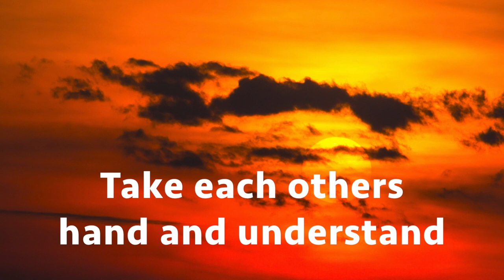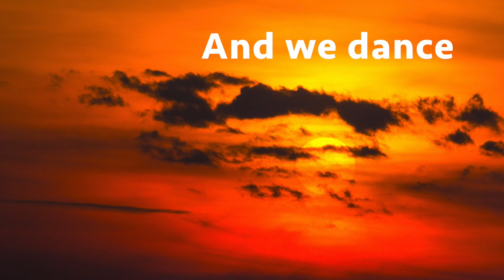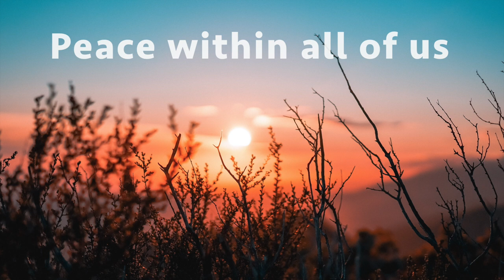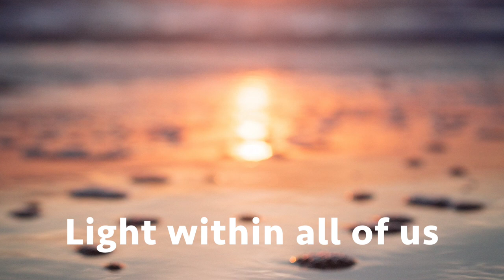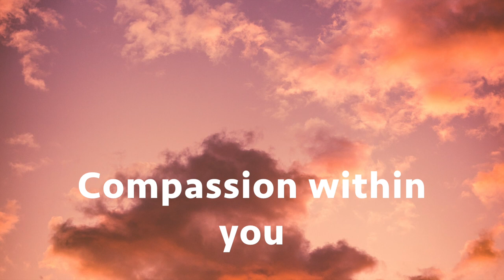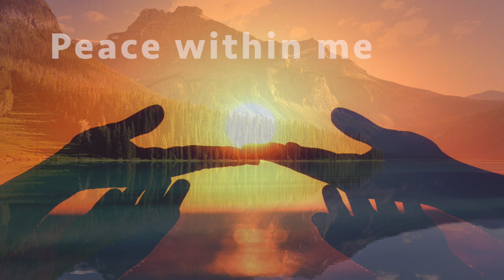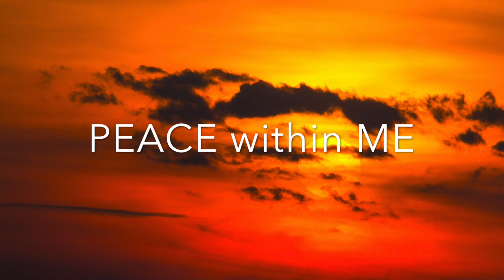Lajos Sitas & Friends - Peace Within All Of Us (Official)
"Peace Within All Of Us" is a musical contribution to the world from Lajos Sitas & Friends.
(Music tuned in 432 Hz)
Da ich als selbständiger Künstler arbeite und von Förderungshilfen weitgehendst ausgenommen bin (u.a. meine Konzerte stark eingeschränkt sind), könnt ihr mich direkt unterstützen, daß ich weiter meine Berufung leben kann, so wie ich es jedem Menschen wünsche. DANKE!

Lyrics:
Peace Within All Of Us

Verse 1:
Take each others hand and understand
We’re livin’ in a wonderland
Heaven is on earth

Let’s give and receive with heart
Together we make a new start
We’re getting more and more
Stronger than before

Bridge:
And we sing, and we dance
The change at hand is our chance

Vers 2:
Considering the child in you
will awake the world anew
Come together now,
Come together now

Stronger than before

Bridge:
The change at hand is out chance

Freedom in me
Freedom in you
Freedom in all of us
Freedom in me
Freedom in you

Blessing in me
Blessing in you
Blessing in all of us
Blessing in me
Blessing in you

Healing in me
Healing in you
Healing in all of us
Healing in me
Healing in you

Ending:
Peace within me
Peace within you

Peace within me
Peace within you

Artists namend here:

alonso-reyes-JCaw4DRqekk-unsplash
clement-fusil-Fpqx6GGXfXs-unsplash
cole-keister-xMMh-VFGL9M-unsplash
dewang-gupta-ESEnXckWlLY-unsplash
dingzeyu-li-ie8WW5KUx3o-unsplash
javardh-FL6rma2jePU-unsplash
klavs-krumins-GU7vPqZZtUQ-unsplash
mohamed-m-jaVFntUDcyo-unsplash
noorulabdeen-ahmad-oy0GnmE8lh0-unsplash
oc-gonzalez-xg8z_KhSorQ-unsplash
photoholgic--mus5D8mULA-unsplash
simon-rae-IGOBsR93I7Y-unsplash
simon-wilkes-S297j2CsdlM-unsplash